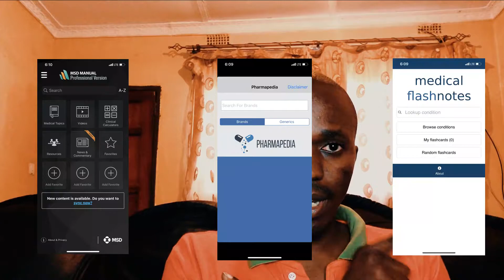How to prepare for Medical Internship (S1 E6)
Hello dear subscriber welcome to this new segment on my Channel called "Hospital Survival Guide" I use comedy and witty Segments to Teach you how to survive the hospital environment as a Medical Student and a qualified Resident Doctor.

In today's episode we look at how to prepare for medical internship

Prepare to be transformed into the best medical practitioner you can ever be